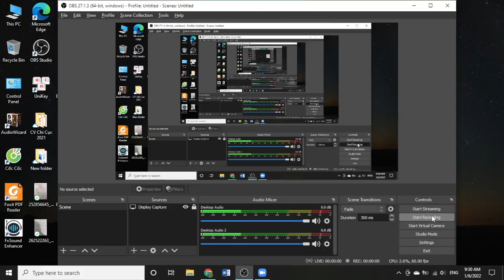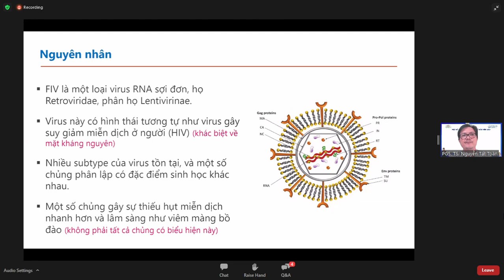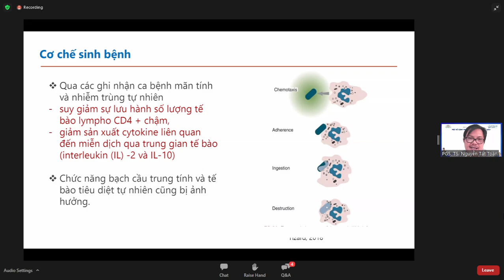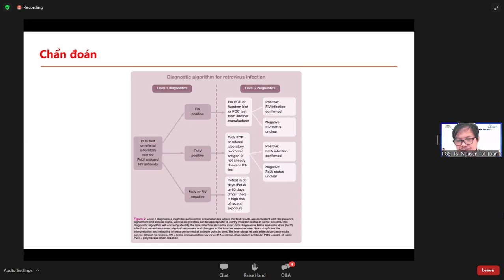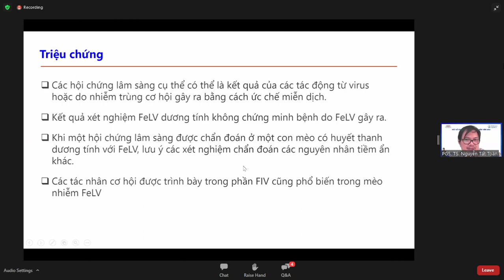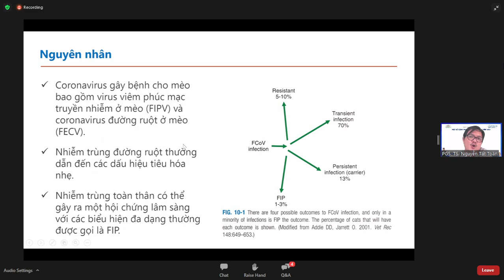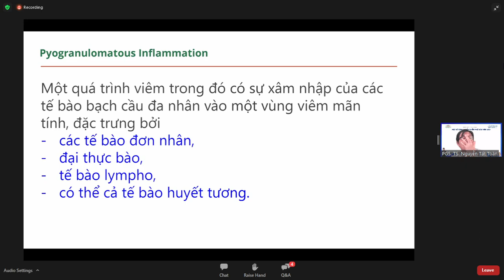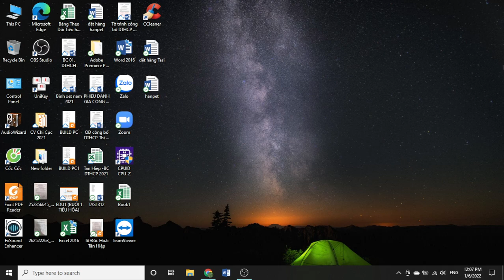Các bệnh truyền nhiễm trên mèo